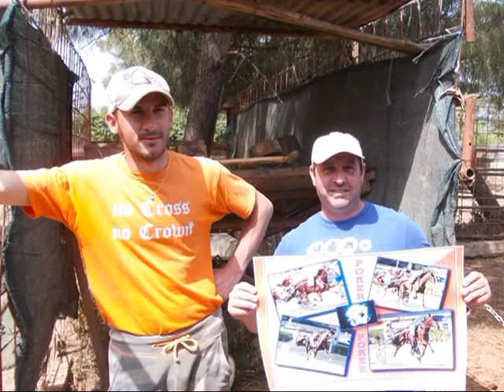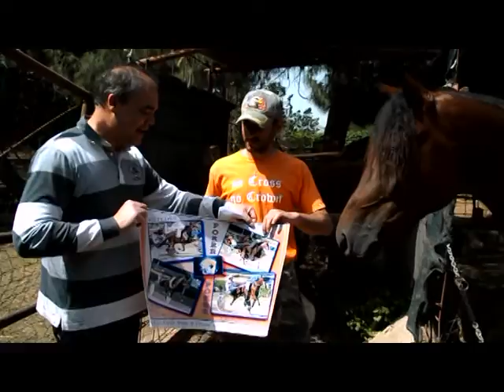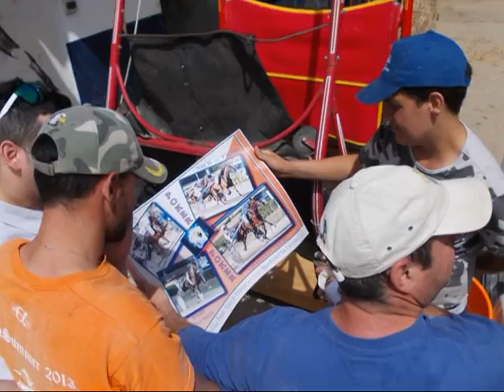Anteprima corse di Mercoledì 11 Maggio 2016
Nostri ospiti Rosario Gambino che analizzerà l'intero convegno e Gaspare Lo Verde a cui è stato consegnato il poster realizzato in occasione del poker di vittorie del 4 maggio 2016.
Durante l'intervista l'estrazione del vincitore del concorso ‪#‎selfiepalermotrotto‬ che avrà la possibilità di premiare il vincitore del centrale di domani.